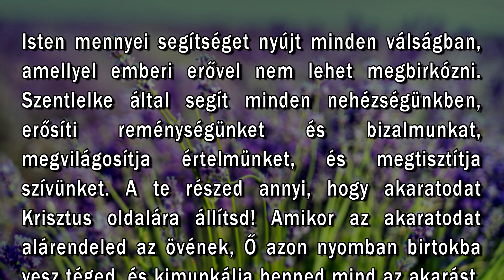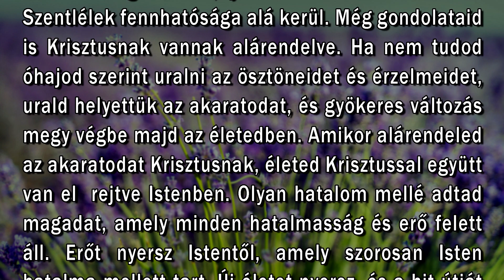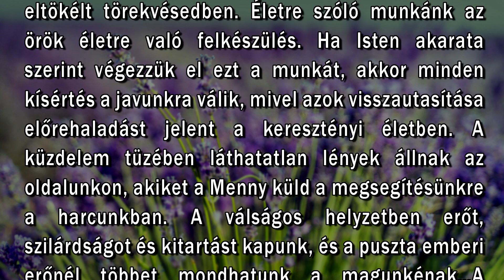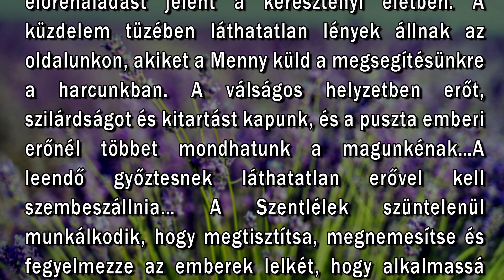Július 20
"Amikor az ellenség vízözönként betör, az Úr Lelke zászlót von ellene." (Ésa. 59:19, az angol változat szerint)